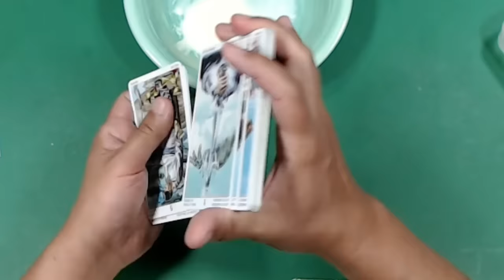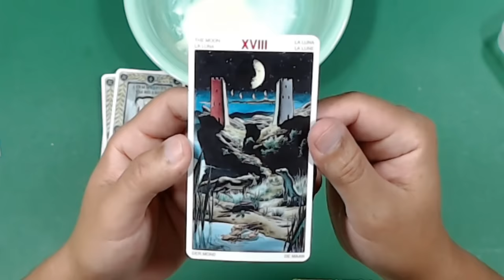NO HAY BRUJA QUE TE ENSEÑE ESTE SECRETO!!